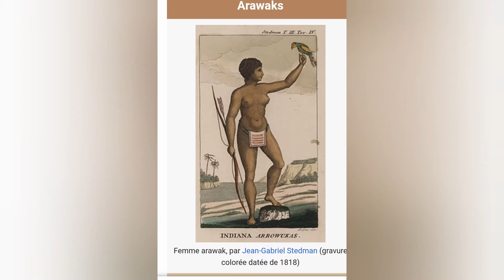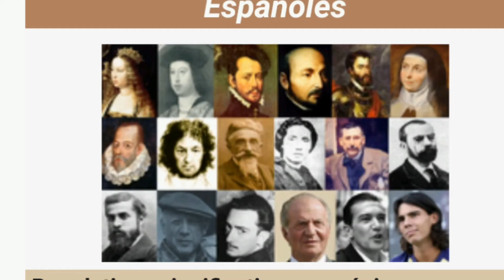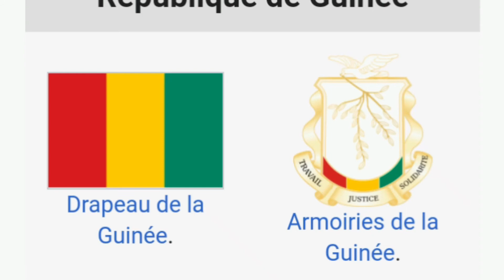Kisa ki Ayiti a? ki iswa li? #1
bonjou ou bonswa!

mezanmi moun yo pa di anyen pou vwa a tanpri, se premye fwa map eseye fè yon video kinda wi!